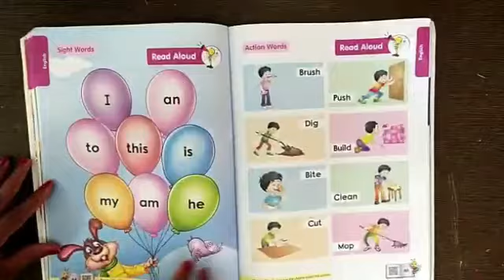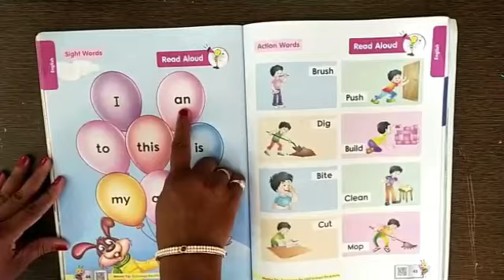Sight Words | LKG C